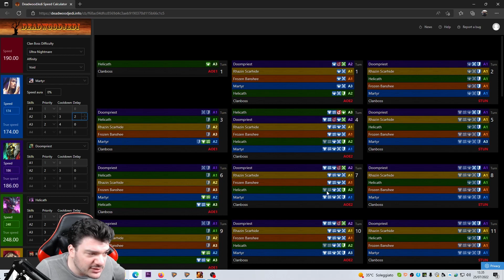Martiria per Slow Helicath Team! cbfurioso | Raid Shadow Legends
E con Martiria abbiamo finalmente a disposizione tutto il team! Ultime considerazioni finali e poi via a menar le mani contro il clan boss!

Resta collegato alla community Bradipa!